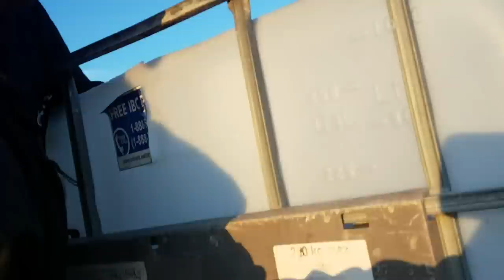GIANT LARGEMOUTH BASS in HOME AQUARIUM!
BOOYAH!